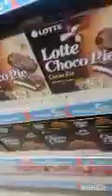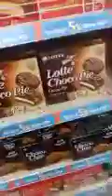🙏Hare Krishna family@In My Vlog#Aaj Breakfast me Aloo k parathe#Happy Rose 🌹 Day#Reliance SmartMal#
Hare Krishna 🙏 Family #
Aloo k Paratha 😋😋@
Reliance SMART Mall@###